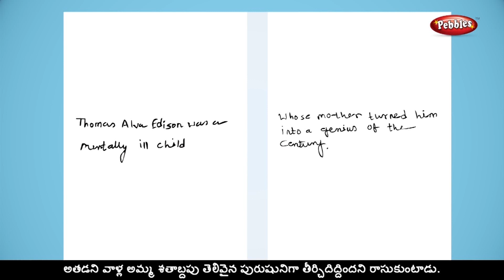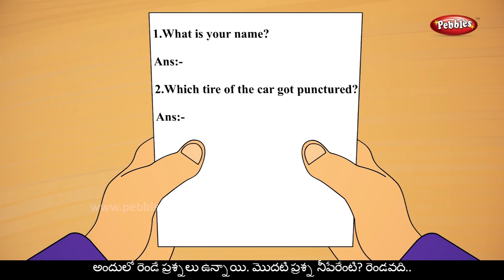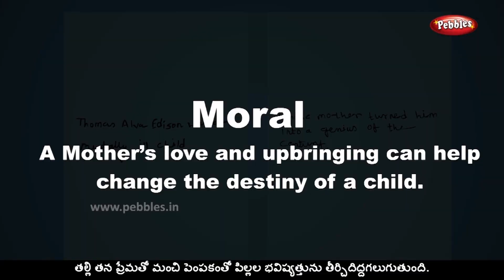Telugu stories | తల్లి ప్రేమ| Mother’s day special stories| Telugu kathalu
Pebbles present moral stories in Telugu for kids. The most popular Telugu Jmoral stories for kids in HD Quality. The most famous Telugu moral stories for children in HD Quality. Pebbles also has a wide range of other english story titles which include Grandma Stories for kids, Moral Stories for kids, Animal Stories for Kids, Jungle Stories for kids, Panchatantra Stories for Children, Fairy Tales, Akbar and Birbal, Tenali Raman and many more. The most popular, interesting & ancient stories for babies, nursery kids & children of all age groups by Pebbles Telugu channel. Pebbles Jataka Tales in Telugu Include the following Telugu stories Monkey King’s Sacrifice, Monkeys & The Gardener, Killing The Giant, Crodocile & Monkeys Heart, Fox & Mouse, Monkey & Crocodile, Fox & Lion To watch the rest of the videos buy this DVD at